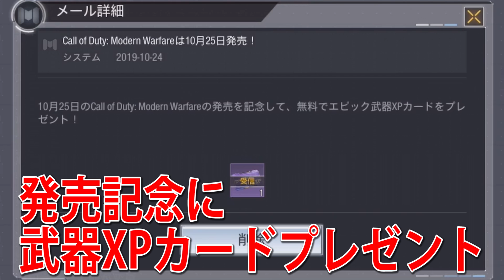【CoD:MOBILE】MW記念で新キャラ 新武器追加!『EXPとスプレー無料配布!!』【CoDモバイル:実況者ジャンヌ】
プライス大尉とレアAK47追加!!
その他、色々と無料配布されてますのでぜひ( ^)o(^ )